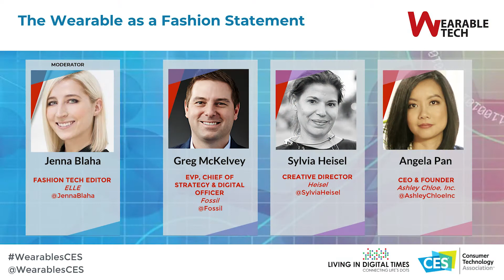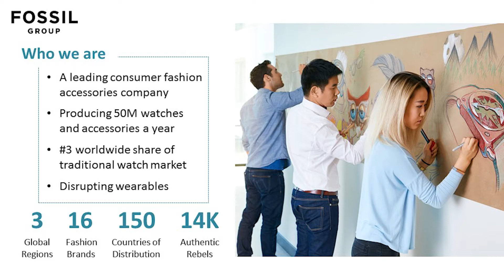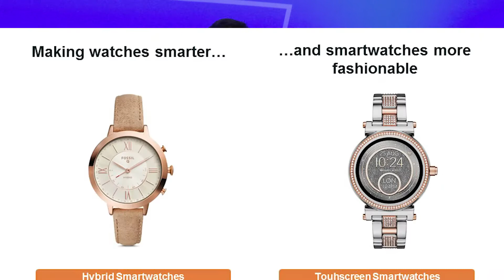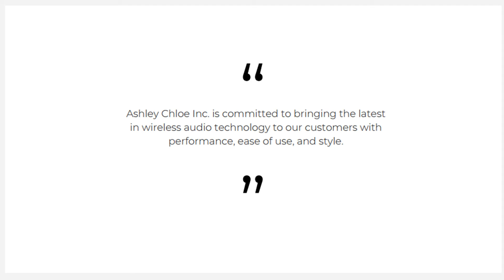THE WEARABLE AS A FASHION STATEMENT @ Wearable Technology Summit CES 2018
The Wearable Technology Summit  @ CES 2018, produced by Living in Digital Times, tracks the newest innovations in wearable technology from the cutting edge of fashion to the heart of function, featuring wearables for the home and the workplace. Whether they're for fashion, tracking, providing bionic powers, or training at work, wearables are everywhere. Looking ahead, we see some amazing new wearables as biology meets technology and as we turn from the wearable of "me" to the wearable of "we."